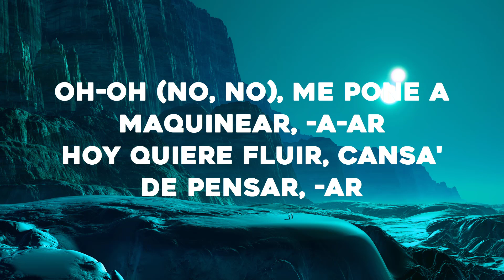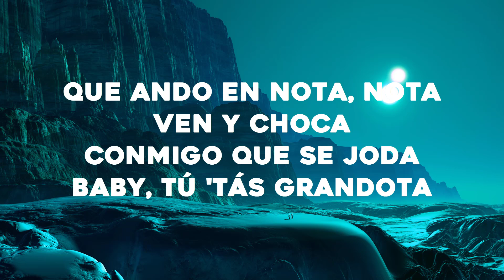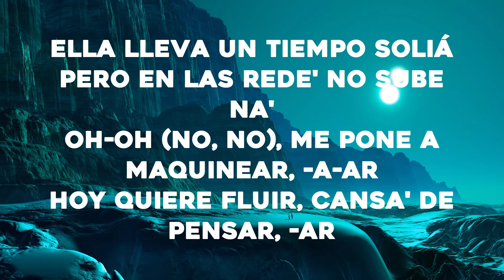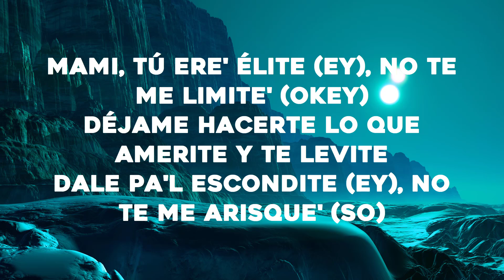Bad Bunny, Rauw Alejandro - Party (Letra)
🎤Letra: Bad Bunny, Rauw Alejandro

Yeah, dice
Ra-Rauw
Ella lleva un tiempo soliá
Pero en las rede no sube na
Oh-oh (no, no), me pone a maquinear-a-ar
Hoy quiere fluir, cansa de pensar, -ar
Enrola y va a quemar, ah-ay (ey)
Hoy se quiere soltar
No quiere amarrarse, solo quiere
Party, party, party, party
Party, party, party, pa-
Party, party, party, party (yeah-yeah-yeah-yeah, ey)
Se miró al espejo (uh)
Y vio que está buenota
Vio que está buenota y quiere perreo, y coger una nota
Yo te azoto esa nalgota, cuando tú quiera
Puesto pa tus bellaquera
Y perreártela la noche entera
Solo abren la cartera
Nos fuimo sin que nadie viera
Baby, qué afrenta
Tú quieres con do y no sé si va a aguantar (ey)
Tanto asiento que hay
Y encima de mi bicho e que te quiere sentar
Te tengo el toto sentimental, uh
El panty mojao
La nota en alta, no me ha bajao
Dice que está soltera y todavía no se ha dejao
Y que se atreve con Benito y con Rauw, je, je
Tú me gusta par, me gusta par
Salimo de Threehouse, no fuimo pa Ocean Park
Corriendo Can-Am, bebiendo champán
Mañana te compro un Deincan
Ey, ey, tú te mueve rico como las de eleven
Sabe que está rica y se da guille porque puede
Yo estoy puesto, tú está puesta, ¿y quién se atreve?
Dime quién se atreve
Que en el hotel va a ser el after-
Party, party, party, party (ey, ey, ey)
Party, party, party, party (vamo pa'l after party)
Party, party, party, pa- (en el cuarto o en el Bugatti)
El culo real, pero las teta son plastic (ih-ih)
Tiene un abdomen, parece que hace fasting (ey)
Pero cuando come, se lo traga, no lo mastic, ey
Ahora es full ten, cuarenta hora de sateo (ah)
Wheeliando los Four Truck, le gusta el maleanteao (woh)
Lo dejó atrá, a su ex le bajó el deo (ey)
Ella pide El Zorro y El Conejo en un perreo (¡yah!)
Dime si tú quieres dulce
De fugao nos perdimo en Santurce (oh-oh)
En la disco que apaguen las luce (yeh-yeh)
Que esas nalga son pa que las use (yeh-yeh)
De ti, yo me dejo que abuses
Tú me tiene en un bucle
Antes de que entre le escupe (mami)
La puse a brincar y en la cama hicimo un- (¡yah!)
Party, party, party, party (woh-oh, oh)
Party, party, party, party (en la cama hicimo un-)
Party, party, party, party (yeah)
Party, party, party, pa- (en la cama hicimo un-)
Todos son santos cuando hablan de los pecados ajenos
Uy, ja, ja, ja, ja, ja
Ay, ay, la vida
¿Quién entiende estas cosas?, ¿quién la entiende?